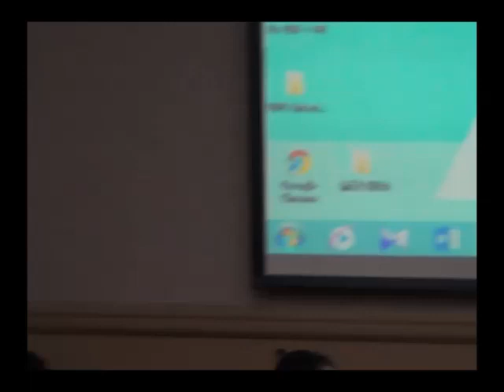20161022 「誰的文物？文物返還要不要？原住民族文物、原民社群與博物館的三方關係」公共論壇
2015年立法院三讀通過《博物館法》，明訂應設置原住民族博物館，以蒐藏、保存、研究原住民族文獻、歷史與文物，引發「館藏文物哪裡來」的疑問，也使得各博物館中收藏的原住民族文物成為討論的焦點。藉此契機，台灣大學原住民族研究中心將「原住民族與博物館」定為2016年度公共議題的主軸，規劃了一系列的研習講座（ ）及公共論壇（ ，與國立台灣博物館合辦）來討論博物館/學術機構裏的原住民相關藏品與原住民以及典藏機構之間的關係，並從法律、知識、倫理的角度探討器物與人體遺骸兩個範疇的博物館典藏。

公共論壇規劃有「文物/文化的所有權與流動」與「博物館與原住民族文物的新關係」兩個討論場次，接著為綜合座談。我們期待藉邀請原民會負責局處首長同仁、文化部負責局處首長同仁、原住民與非原住民學者專家、部落工作者、藝術家、工藝師以及與會大眾一同討論，能讓台灣主流社會及原住民族，政府單位、典藏機構及部落間開啟對話，尋求合作的空間。

本系列活動承蒙原住民族委員會及臺北市政府原住民族事務委員會同意補助部分經費，特此感謝！